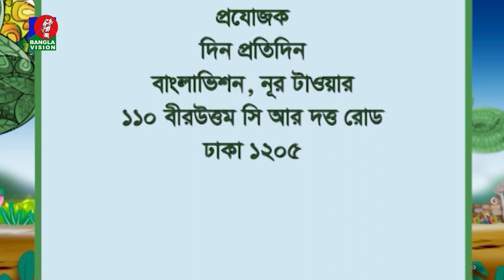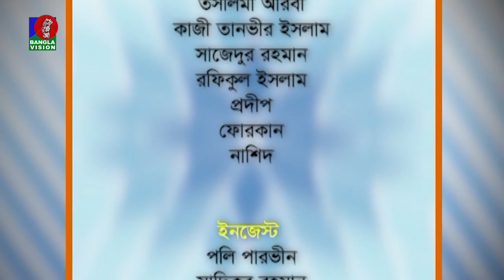তথ্য ও বিনোদনমূলক অনুষ্ঠান | Maidul Rakib | Nabila Mustary | Din Protidin | 21 April 2023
Banglavision TV Official Address:
Dhaka-1205, Bangladesh.